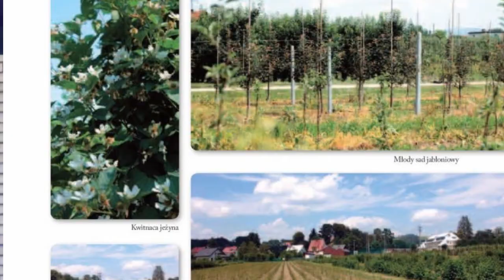60 lat SZD w Brzeznej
W tym roku SZD w Brzeznej obchodzi jubileusz 60-lecia powstania. W materiale filmowym prezentujemy fragmenty kilku wystąpień z jubileuszowego spotkania, które odbyło się 25 sierpnia 2013 roku w Brzeznej.